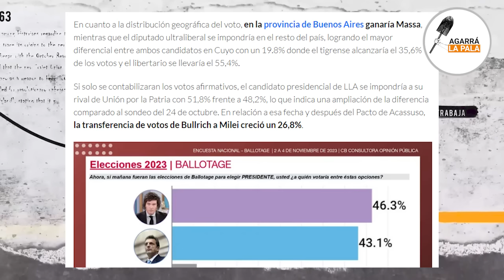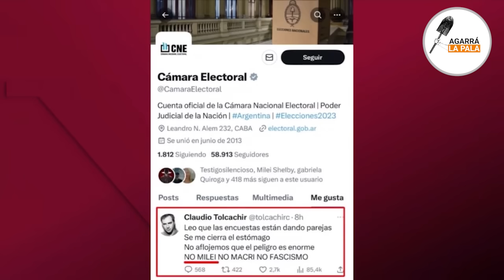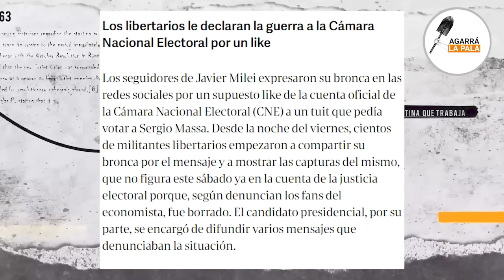Joni Viale filtra el MEGA-ESCÁNDALO de la Cámara Electorla: "Un Like a un comentario anti-Milei"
El conductor de LN+ salió al cruce contra la CNE tras el bochornoso escándalo que protagonizó en Twitter con el candidato de La Libertad Avanza.